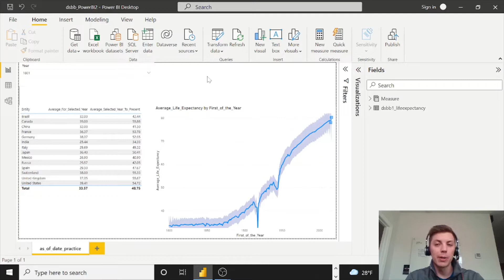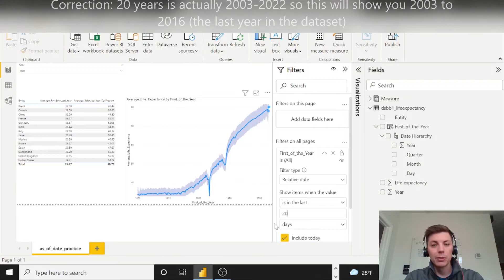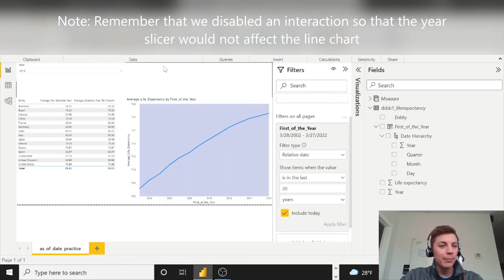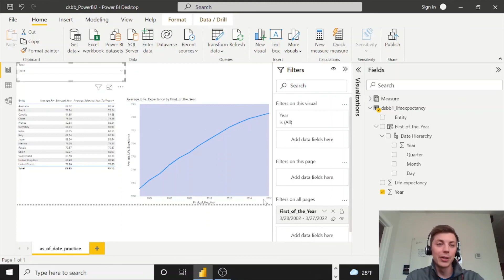How to Use Relative Dates in Power BI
Learn how to use the Power BI Relative Dates feature to dynamically filter your reports by the last/next "x number of" days, weeks, months, or years.

Type: How-to, intro, guide, demo, tutorial
Topic: Power BI, Relative Dates

*Power BI Service Blurb: If you would like to make your work available to a group of users who want to intuitively interact with the data, Power BI Online is a good option.  Currently, we're just focusing on development in Power BI Desktop, but Power BI Online is where you would publish your findings for users.